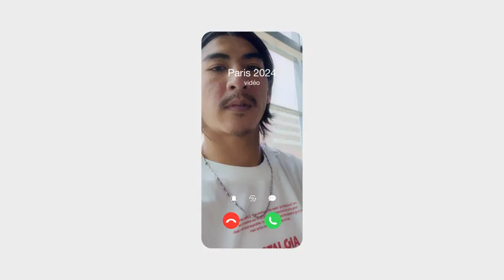Tous connectés - Orange partenaire Premium et fournisseur officiel de Paris 2024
Le Chaînon Manquant a réalisé la recherche de photos et vidéos montrant des sportifs en action

(Production : Wanda - Année : 2023)